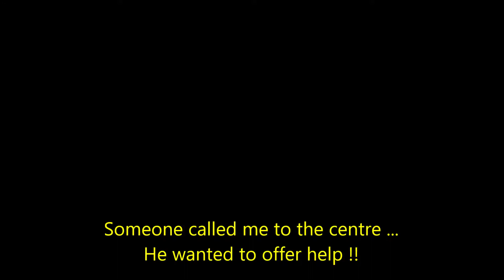THE BIG HUNT ! | Minecraft-Present Hunt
Merry Christmas 2019 everyone !!!
Hope you all have a fantastic year !!!
@SERVER’S IP
play.cubecraftgames.net

What’s up guys ??? I am tincanlgc0103 ! You can call me 'tin' or 'can'. Welcome to this channel, which is a gaming channel mainly !
Please have a break here and watch my video !!! I play all sorts of games, including Minecraft and Roblox. I also play other games !
I upload videos weekly, so you can have a break at my channel after a week of hard work.
I know I am not the best youtuber as I cannot upload daily like other youtubers, but I will do my best to ensure the video quality is at its fullest.
@VIDEO INFO
+Intro made by MYSELF using Window Live Movie Maker.
+Outro made by MYSELF using Window Live Movie Maker.
+Images made using Paint or FotoMix.
+Videos recorded using default, Bandicam or Window 10’s XBOX Recorder.
+Videos edited using Window Live Movie Maker.
+Google+
If you reach this far, then you are NICE.
Stay THIN